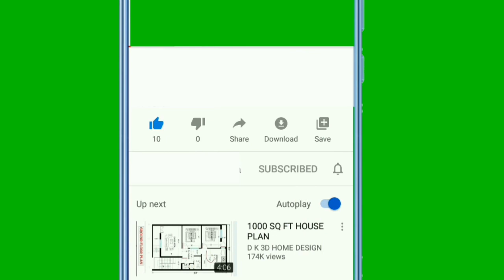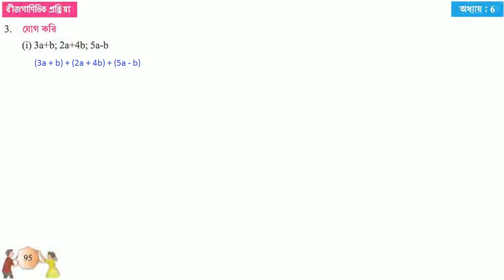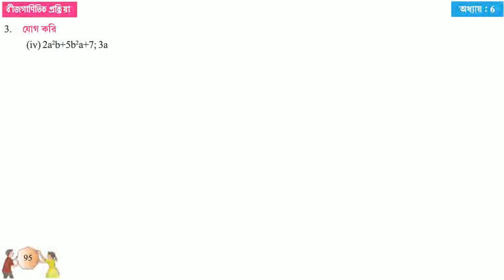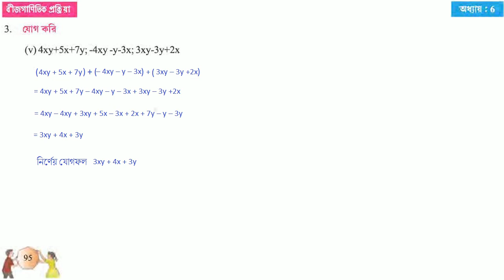GONIT PROBHA CLASS 7 PAGE 95 // GANIT PROBHA CLASS 7 // গণিত প্রভা ক্লাস ৭ পৃষ্ঠা - ৯৫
GONIT PRABHA CLASS 7 PAGE 95 KOSE DEKHI 6.2
CLASS 7 MATHS CHAPTER 6 GANIT PRABHA

পৃষ্ঠা ৯৪ কষে দেখি – ৬.২ -
গণিত প্রভা ক্লাস ৭ পৃষ্ঠা ৯৫
গণিত প্রভা ক্লাস ৭
CLASS 7 MATHS PAGE 7 KOSE DEKHI 6.2
CLASS 7 GANIT PRABHA CLASS 7
GANIT PRABHA KOSE DEKHI 6.2